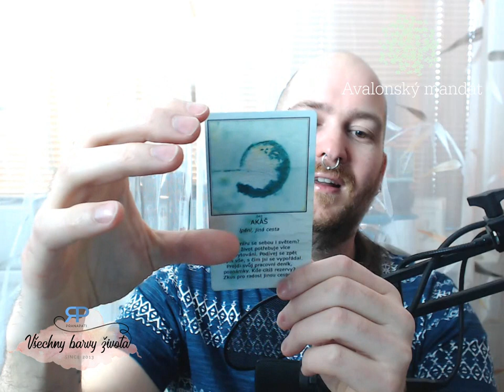Avalonský mandát #2.3 - věštba z karet Andělé hvězdného Avalonu (NADČASOVÝ VÝKLAD)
V tomto videu věštím z karet Andělé hvězdného Avalonu na téma hojnosti. Co nás od hojnosti odděluje, co nás k ní přibližuje, co je potřeba vzít na vědomí.